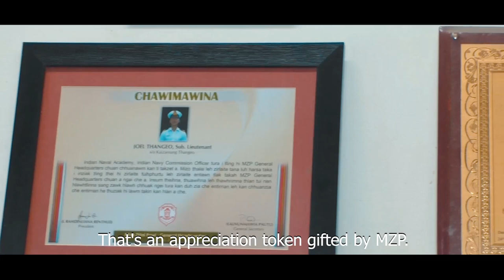73 Questions With Jonathan Lalmuanpuia Thangeo | RealMizo ( English Subtitles)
Mizo mipa te zinga Northeast mai nilo National level Male pageant a Mizo mipa te pholangtu hmasa ber, Jonathan Lalmuanpuia, Mister India Mizoram leh Mister Northeast nihna chelh mektu chu an inah kal chilhin zawhna 73 zawh a  ni a. Jonathan nena hun kan hmang thei hi keini RealMizo Production team te chu kan lawm hle a ni.

Tv ah leh Youtube channel dangah RealMizo Production atanga phalna la hmasa lo chuan chhuahchhawn phal a nilo. Tilui an awm chuan Dân anga hma lak a ni ang. RealMizo Production show video chhuahchhawng duh tan Phn No.9612800331 ah biak mai tur a ni e.

Kan Channel a chhuak tur ilo hriat zel theih nan Realmizo Instagram lo follow ve la

Chhantea Videography